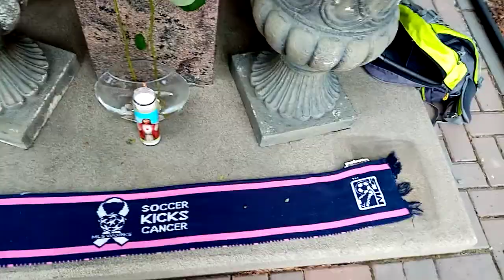The Canadian MLS Road outta here. Current MLS teams.